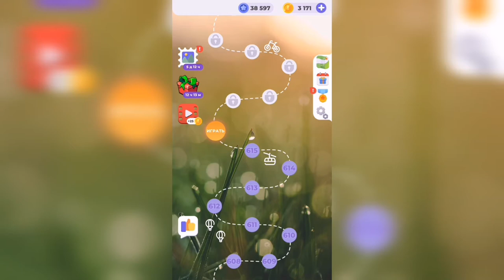Линия слова / Любуясь закатом / Уровень 616